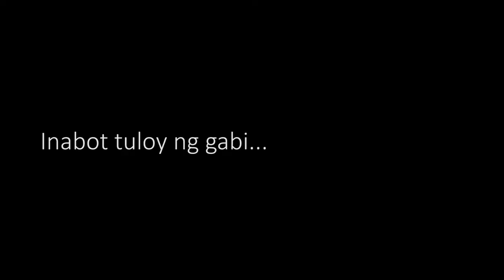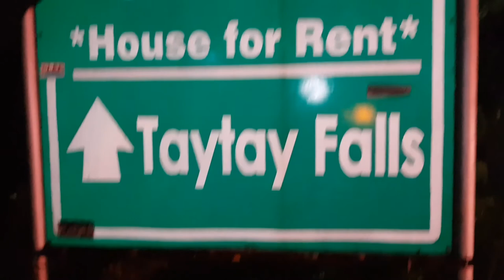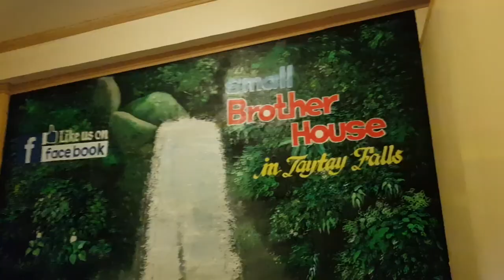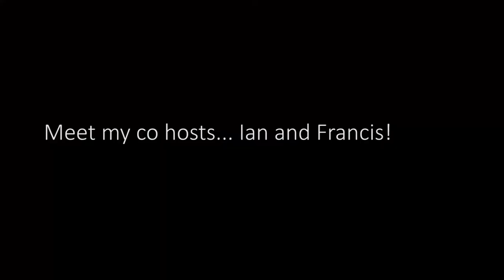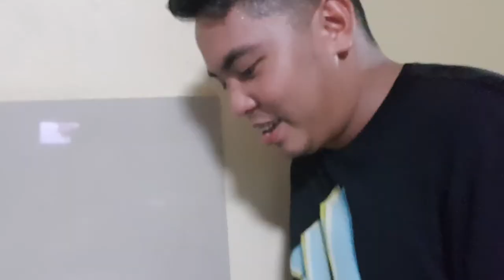FHH 7TH ANNIVERSARY IN TAYTAY FALLS MAJAYJAY LAGUNA | WHAT REALLY HAPPENED | YR TAPES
Our full vlog of our Majayjay's trip is here!
Happy happy anniversary my loves! Cheers to more years ahead!

FHH means Forever Happy Happy and we are best friends since October 10, 2010!